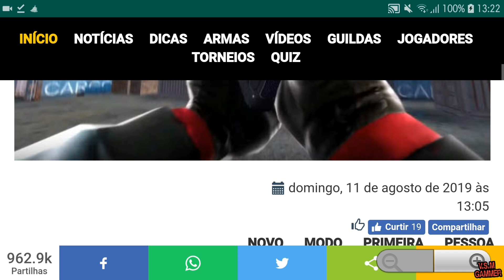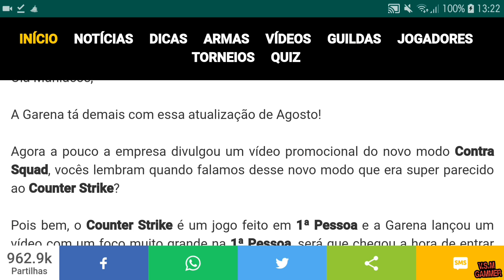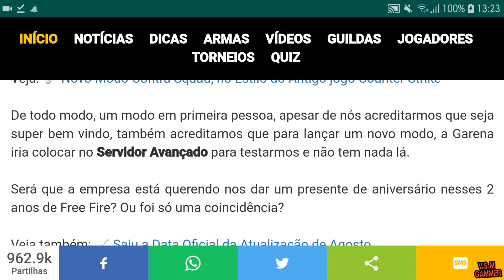NOVO MODO DE JOGO 1° PESSOA FREE FIRE😱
Haw peoples!!! Sejam muito bem vindos ao meu canal onde meu foco é sobre psvita, jogos mobile, tecnologia,  games, e curiosidades LIVES todos os dias segunda a sexta.

🤙salve salve familia VS Já se inscreve aí e ative o sino deixe akele like pra fortalecer e compartilhe os vídeos e o canal com seus amigos e com toda família e venham se divertir

Comandos nightbot.🤩🤗

Opção 1: !sociais
Opção 2: !live
Opção 3: !salve
Opção 4: !vs
Opção 5: !alerta

🧗‍♂️GALERINHA UMA NOVA META SE INICIA PRA MIM, ESSE ANO SE DEUS QUISER VAMOS CHEGAR AOS 5 MIL INSCRITOS PQ AFINAL NAO SOU NADA SEM VOCÊS QUE SEMPRE ESTAO AQUI FORTALECENDO O CANAL OBR A TODOS OS MEUS INSCRITOS 🤩🤩🤩🤩

        ________CANAIS PARCEIROS________

Add minha psn: VSMGAMMER
⭕META do vídeo 200 VIEWS E 50 LIKES

             __________SOCIAL___________